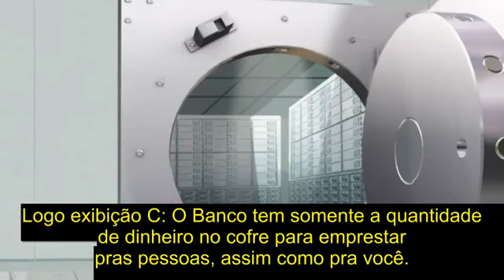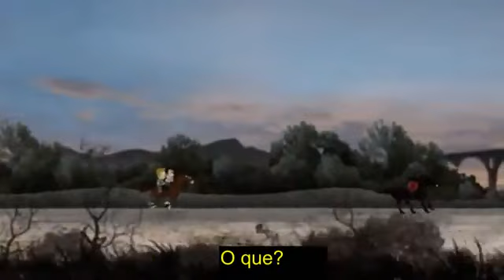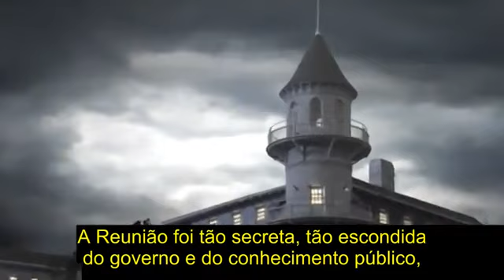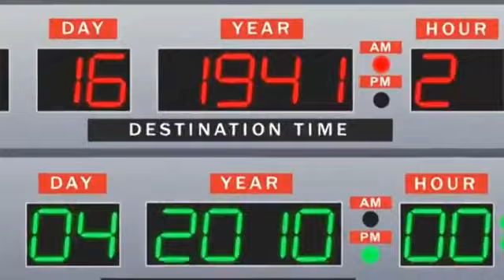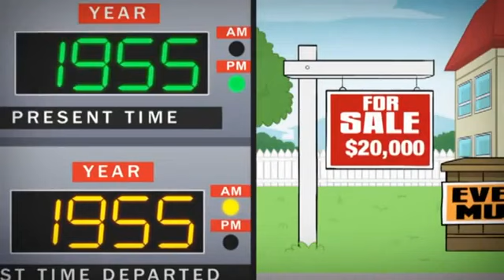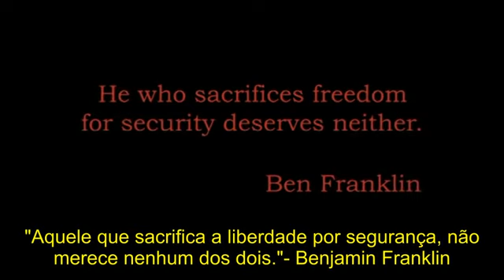O Sonho Americano sendo destruído pelo Federal Reserve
"Aquele que sacrifica a liberdade por segurança, não merece nenhum dos dois."
Benjamin Franklin

Como e porque o Federal Reserve está destruindo a maior potência mundial.